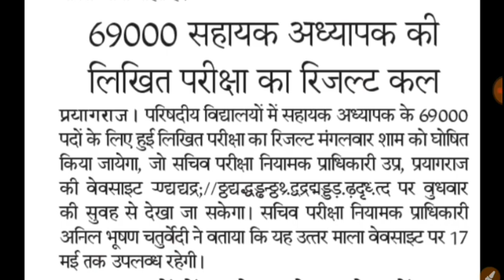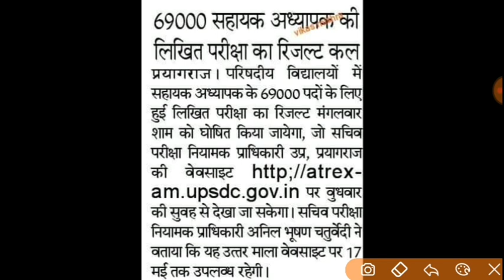69000 भर्ती रिजल्ट कल जारी,69000 teacher bharti result announce , 69000 big update ,69000 result new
69000 teacher bharti result announce , 69000 big update ,69000 result news today